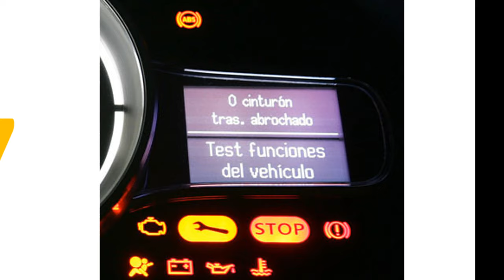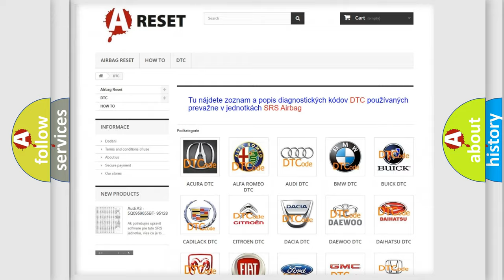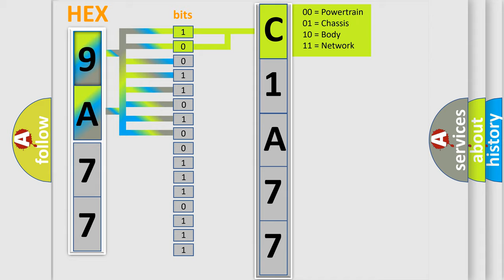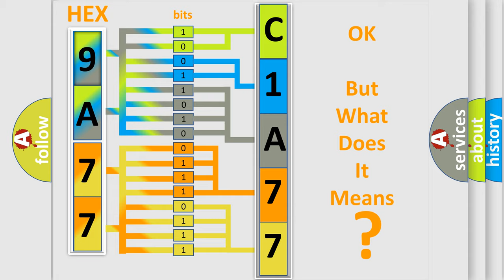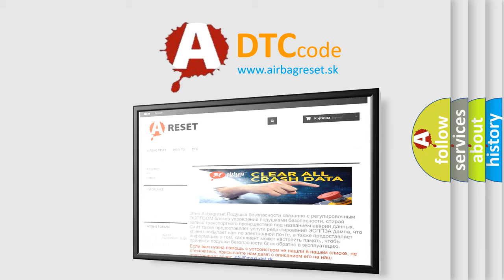DTC Lincoln C1A77-11 Short Explanation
Contents:
0:21 Basic DTC analysis according to OBD2 protocol standard.
1:48 Insight into programming
2:58 A diagnostically understandable description of the Diagnostic Trouble Code
3:05 Basic error definition

Make:
Lincoln
Code:
C1A77 11
Definition:
CAN ABS brake unit
Description: